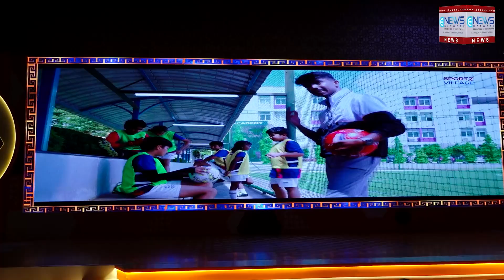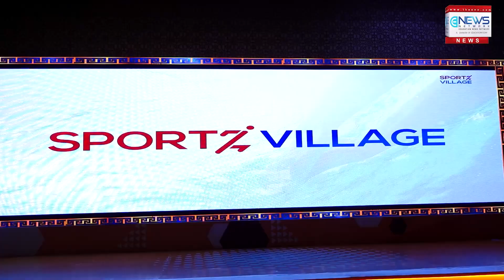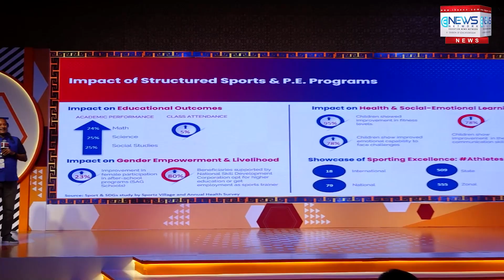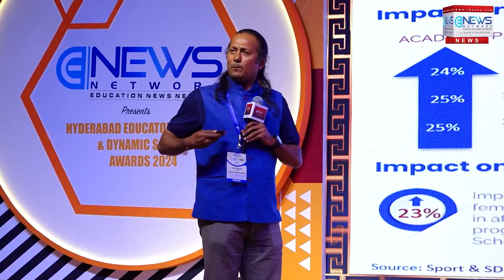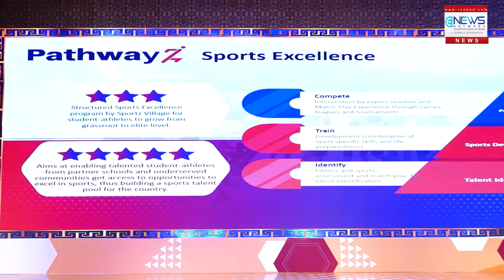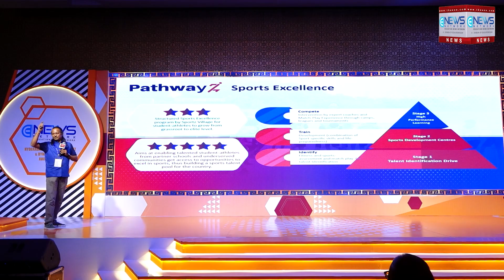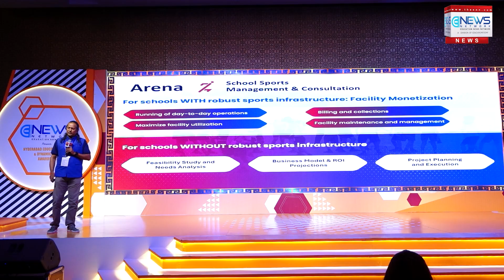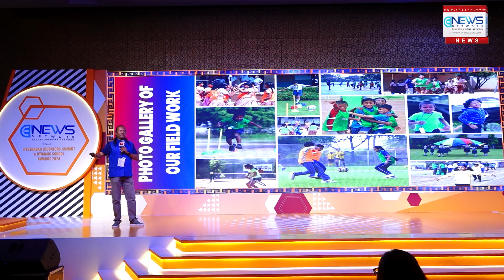Mr.Saumil Majmudar - Co-founder, CEO, and Managing Director of Sportz Village.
Welcome to the "Education Today" YouTube channel, we are education news network, your daily source for the latest education news updates! Tune in every evening at 3 o'clock as we bring you comprehensive coverage of the most recent developments in education, with a special focus on news from the Central Board of Secondary Education news (CBSE news) and all other boards. As an English news channel dedicated to education, we strive to keep our viewers informed about important updates, policy changes, examination schedules, and other significant events shaping the educational landscape. Whether you're a student, parent, educator, or education enthusiast, you'll find valuable insights and information here to help you stay up-to-date and ahead of the curve.

Join us for insightful analysis, in-depth reports, and timely updates on all thing’s education-related.

The Hyderabad Educators’ Summit 2024 and Dynamic School Awards 2024, held at The Trident, on October 25, 2024, was a notable event featuring leading voices on modern educational trends. A highlight of the event was the presentation by Mr.Saumil Majmudar, Co-founder, CEO, and Managing Director of Sportz Village. Since 2003, Saumil has led Sportz Village, India’s premier sports education organization, to impact over 60 lakh children and partner with over 18,000 schools. Known for his innovative EduSports program and recognized with the CII Emerging Entrepreneur Award, Saumil advocates for inclusive sports education. He holds degrees from IIT-Bombay and IIM Bangalore, a Black Belt in Karate, and has co-authored the influential book Get Kids To Play.

Watch the video for a detailed speech and insights.